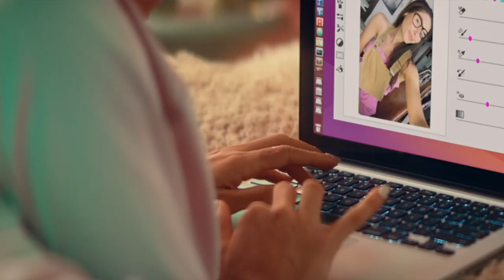L.E. Staiman and Cheston Mizel Talk Laughter And "Real Connection" Behind LOVE VIRTUALLY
Can four couplees find a "real connection" in the metaverse? That is what Director/writer L.E. Staiman and writer/executive producer Cheston MIzel explore in their comedy LoveVirtually. Feature stars Cheri Oteri, Stephen Tobolowsky, and Peter Gillroy.

Listen to our Podcasts (wherever you get your podcasts)!